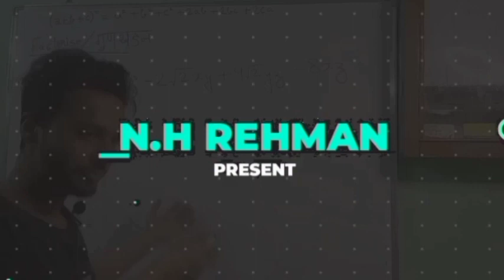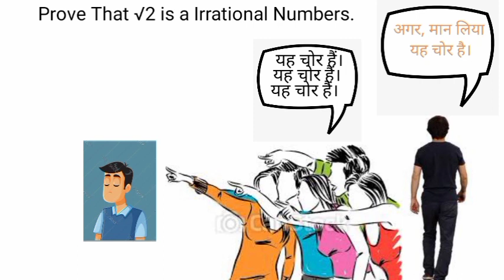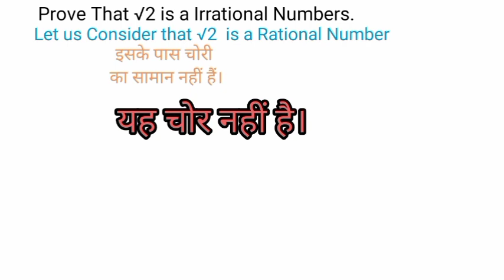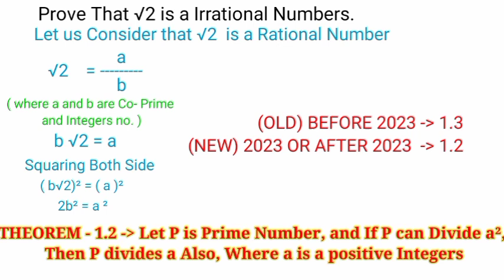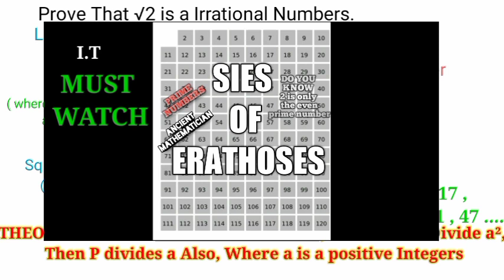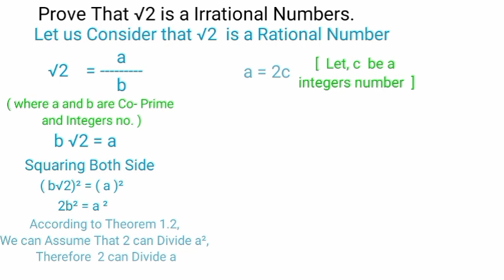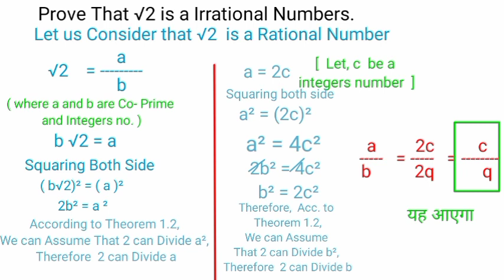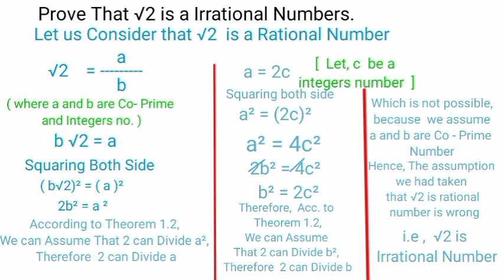Prove that √2 is Irrational number | NH REHMAN | NHR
Prove that √2 is Irrational number

Vlog Channel

Book

Maths Channel

Arrange the following fraction number in ascending order

Integers Numbers

Science projects

Independence Day-2022